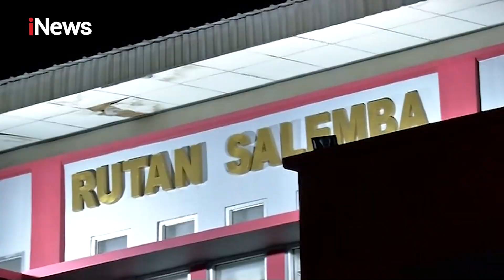Joko Tjandra Dipindah ke Rutan Salemba - iNews Malam 07/08